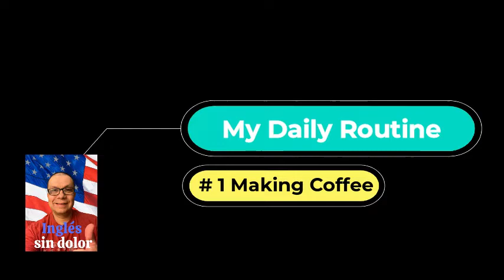My Daily Routine # 1: Making coffee.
En esta sección de My Daily Routine compartiré aspectos de mi vida diaria.  Nada espectacular, solo un hombre normal, pero te ayudará a aprender y a practicar tu inglés.  ¡Vamos por todo!
Hey! Comparte este canal con todo el mundo!!!

Mr. Ojeda